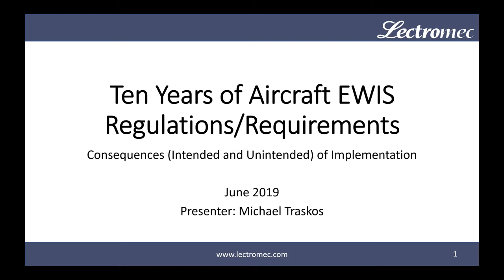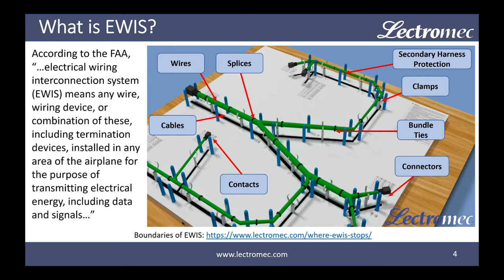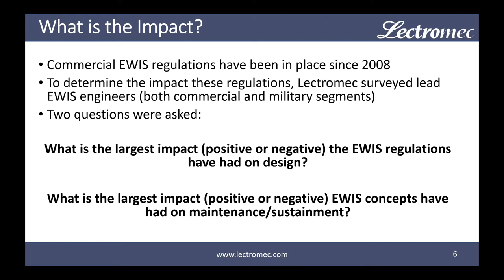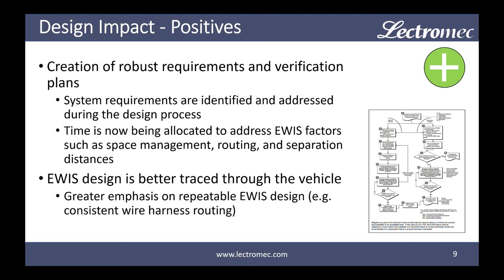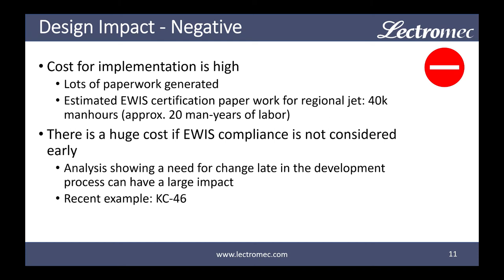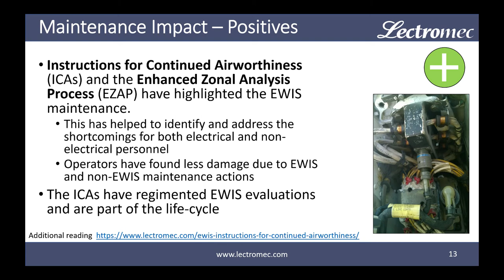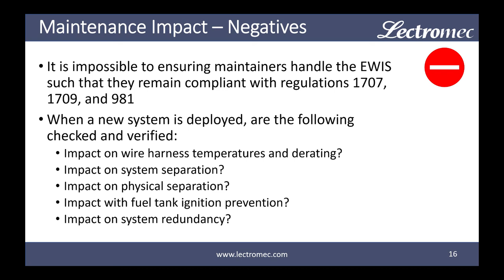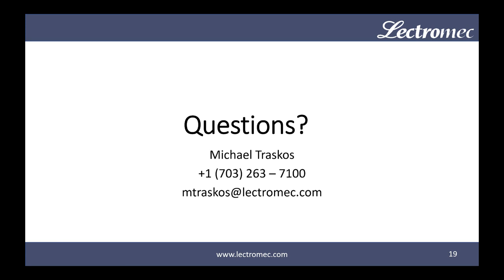MECSIP 2019 - Ten Years of Aircraft EWIS Regulations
Ten years of aircraft EWIS regulations have had intended and unintended consequences. For those seeking to integrate EWIS concepts into their fleet maintenance practices, this presentation gives an overview of the factors to be considered for your fleet.